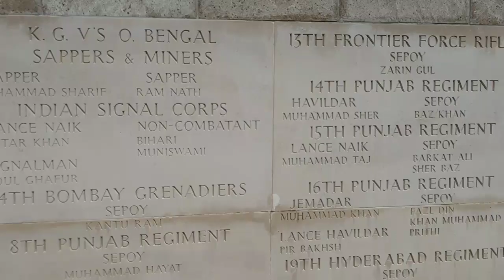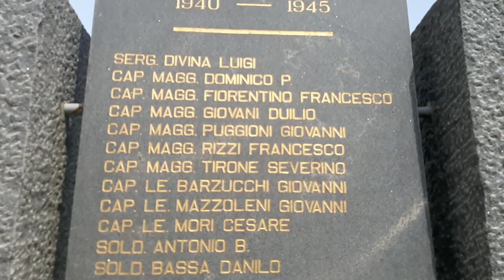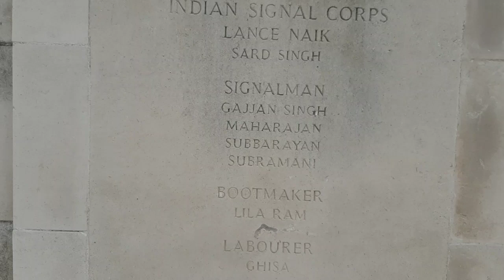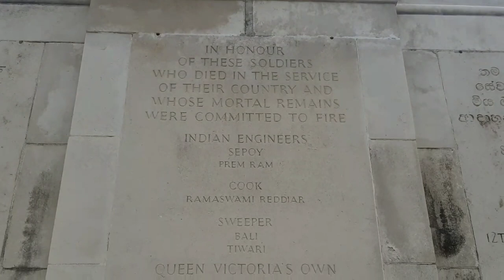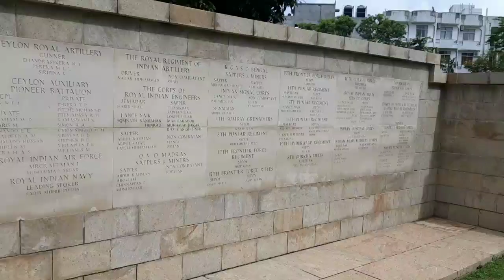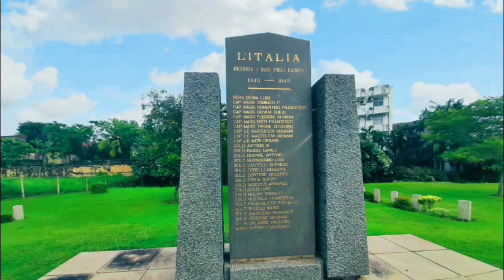Colombo Cemetery in memory of World War II soldiers.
cemetery in colombo where the heroes of the commonwealth countries who died during the world war2 are laid to rest.